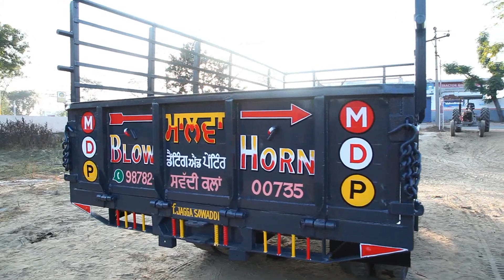Torli pant job 2k